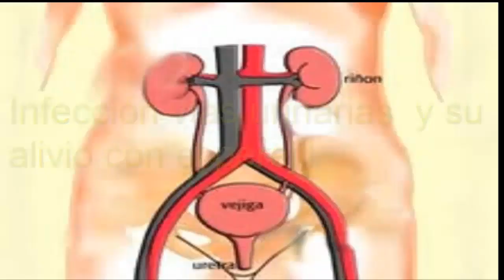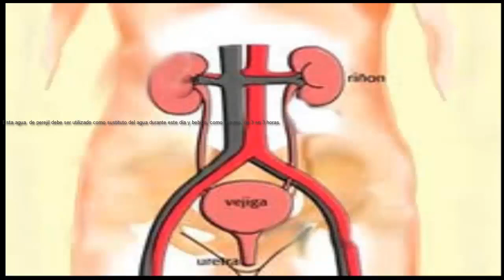infeccion vias urinarias y su alivio con el perejil1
Video infección vías urinarias y su alivio con el perejil es un
Video de plantas medicinales que trata de  como ayudan a prevenir y aliviar las enfermedades con frutas y verduras